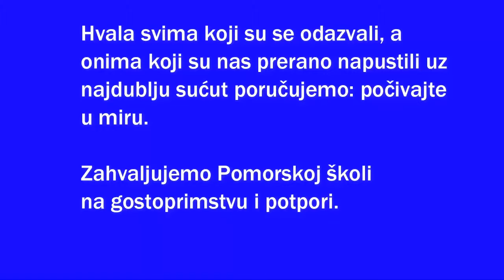Pomorska škola Zadar - proslava 40 god. mature - generacija 66/67.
Proslava 40. godišnjice mature generacije učenika šk. god. 1966/67. Sastali su se nekadašnji polaznici 4. nautičkog i 4. brodostrojarskog odjeljenja. Tradicija se kontinuirano odvija svakih pet godina i -  nastavlja se...